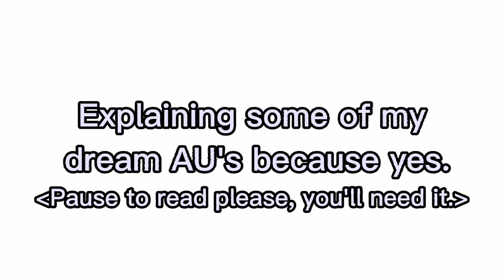Explaining my dream AU's